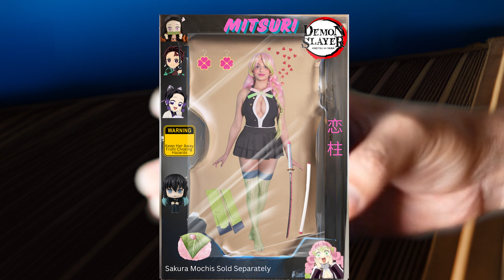Mitsuri Flashed! OBANAI MISSED 😱 Spa Date 💘✨️ | Demon Slayer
Our Favorite Hashira couple from Demon Slayer, Obanai Iguro and Mitsuri Kanroji go on a spa date.

Live Action Anime Video of our favorite characters from Demon Slayer: Kimetsu No Yaiba  - Tanjiro, Inosuke, Zenitsu, Giyu, Gyomei, Muzan, Shinobu, Muichiro and others coming soon.

Have you watched my other cosplay IRLs?

Drop a comment for other cosplays I should try next?